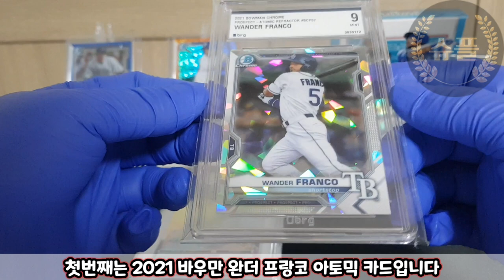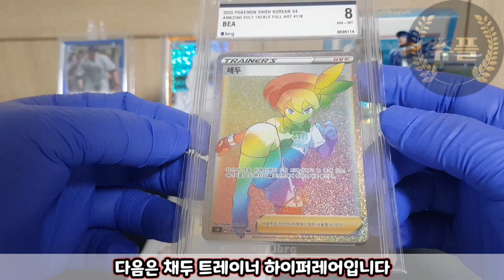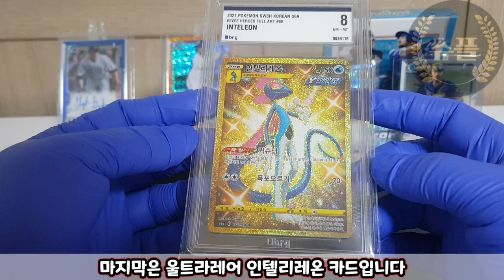brg 등급 리뷰!!! 포켓몬 카드도 쉽게 등급이 가능합니다!!!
드디어 국내에도 등급을 받을수 있게 되었습니다
맘에 드는 카드를 영원히 그모습 그대로 보관할수 있다니 얼마나 좋나요^^ 오래 걸리지도 않고 비교적 저렴하게 등급을 받을 수 있는 brg ! 지금 등급 받은걸 리뷰합니다